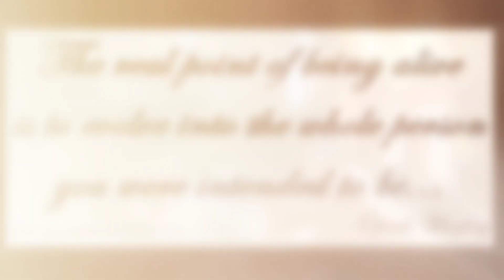A personal journey into wellness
Two-minute video story of why we created the Winter Wine & Wellness Warm-Up at The Lodge of Four Seasons in Lake Ozark, MO.  The event happens February 8-9, 2019, and is open to the public.